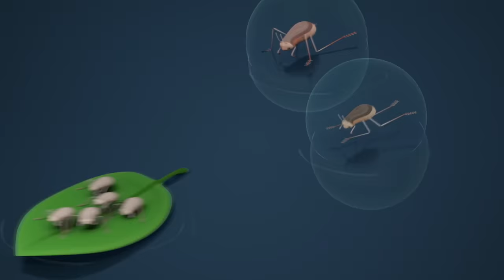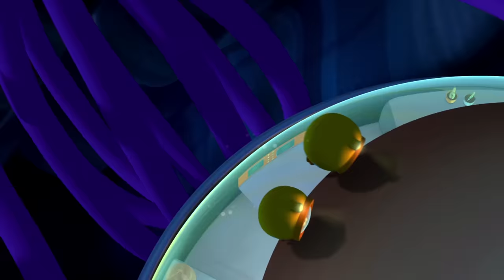Octonauts - Fun Missions | Vegimals Alert! | Cartoons for Kids | Underwater Sea Education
The Vegimals are cute and cuddly creatures - half vegetable, and half animal. All of them enjoy cooking, gardening, and helping the other Octonauts whenever they can.